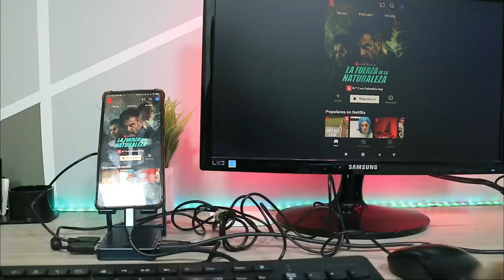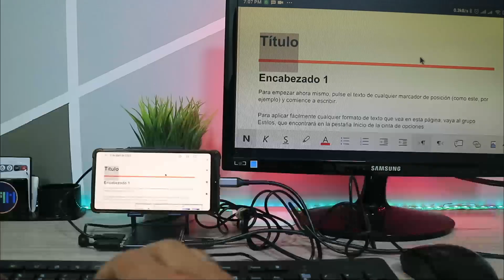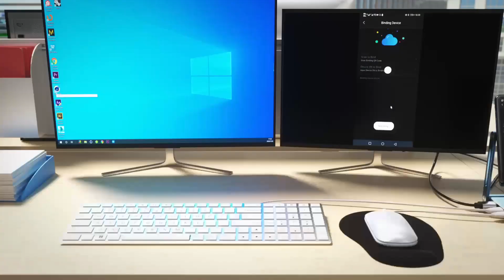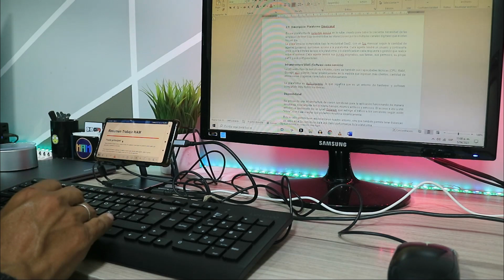✔️Convierte tu TELEFONO en un Android TV📺BOX o Un PC con Este Gadget - Expand X Beelink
✔️Convierte tu TELEFONO en un Android TV📺BOX o Un PC con Este Gadget - Expand X Beelink: Con este Gadget el Expand X de Beelink sin duda vamos a poder hacer muchas cosas como convertir nuestro telefono en un Android TV, en un PC para editar documentos y realizar diferentes tareas con las bondades de tener un Teclado y un Mouse, este Gadget es compatible tambien con Tablets, con Mini PC con Windows 10.

⚡Repetidor WIFI Potente Facil de Configurar Sin Cables y Lo Mejor El Precio💲💲 PIX LINK WR09